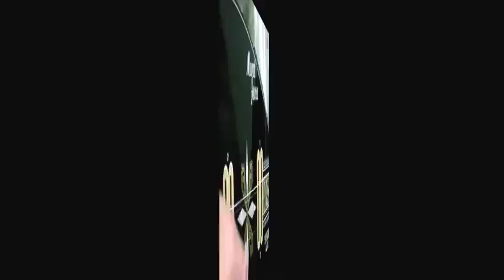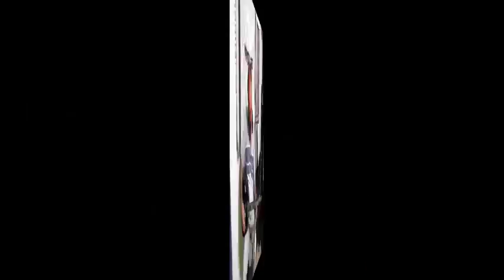Yaygın Saz - Elektro Bağlama Tanıtımı YouTube